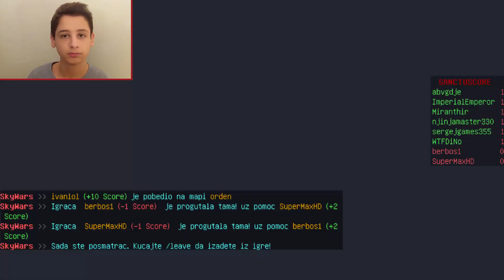SkyWars na SerbCraft-u